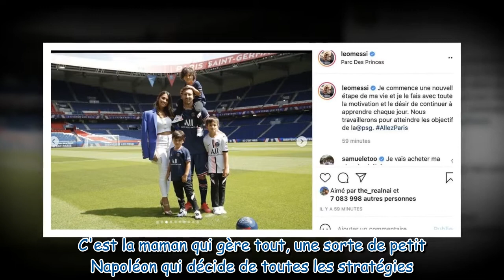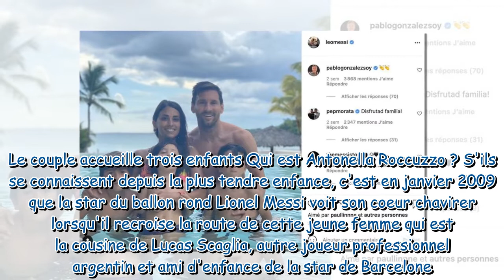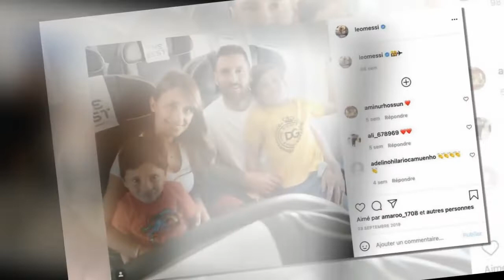Lionel Messi : ce surnom peu amène donné à sa femme Antonella Roccuzzo par son entourage